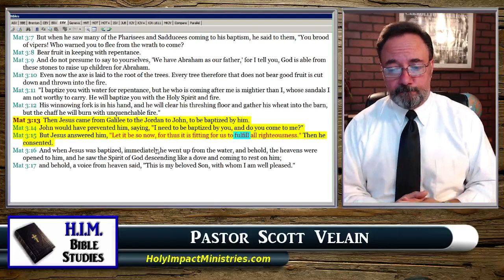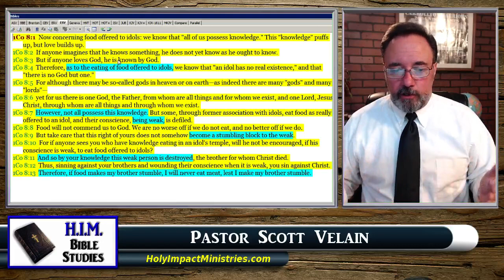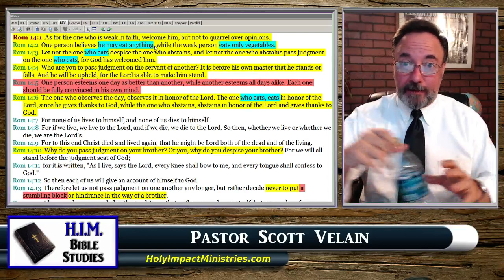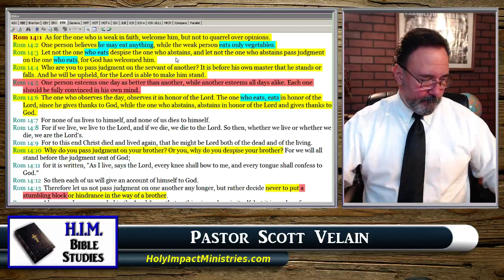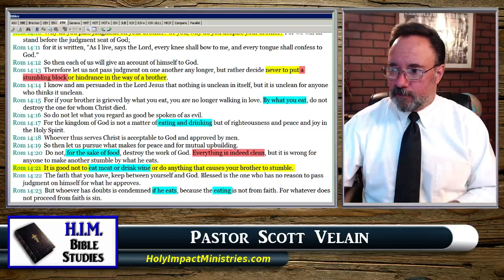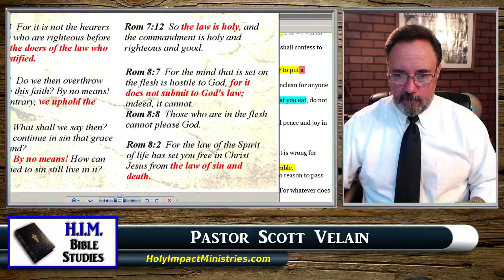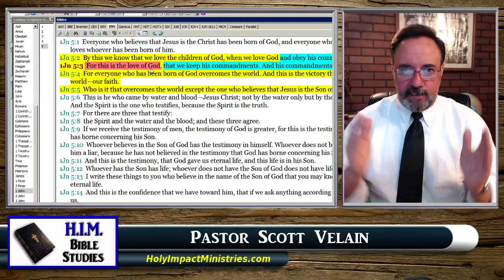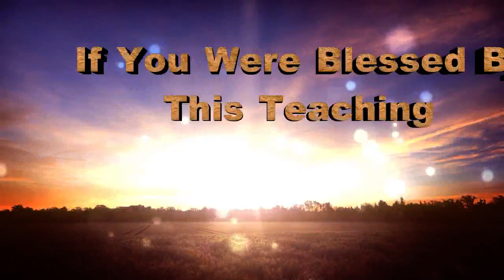Romans 13 and 14 HIM Bible Study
Romans 13 does not give a government licence to over write the laws of God, and Romans 14 does not give us the right to change his 7th Day Sabbath or rearrange his appointments... know the truth!